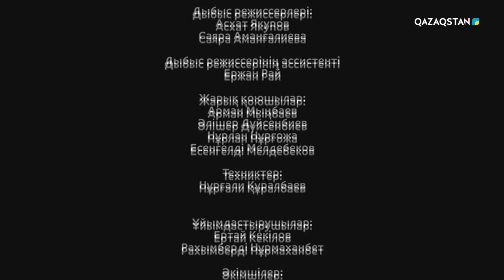Топыраққа тамған тер. Телехикая. 10-соңғы бөлім